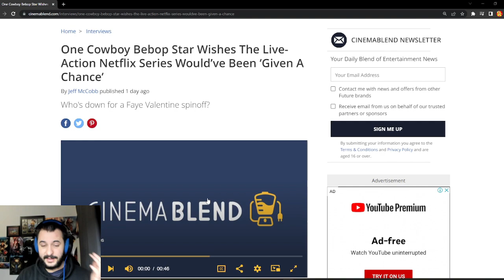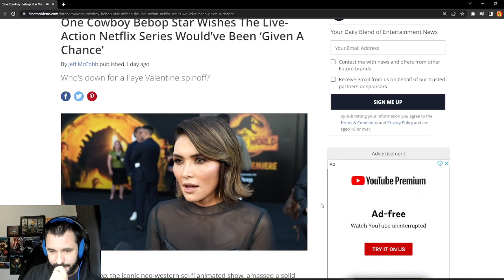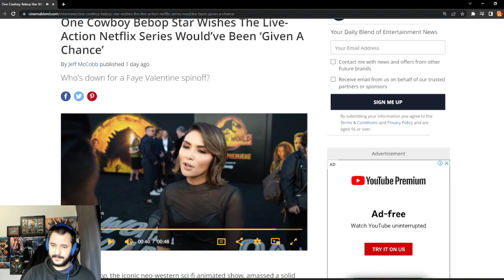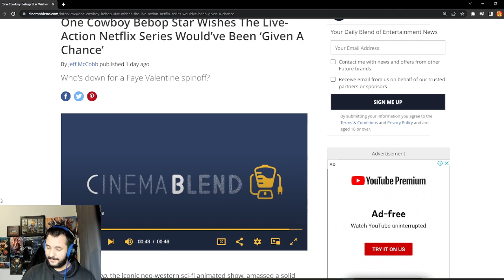Daniella Pineda Talks Faye Valentine Netflix Spin Off